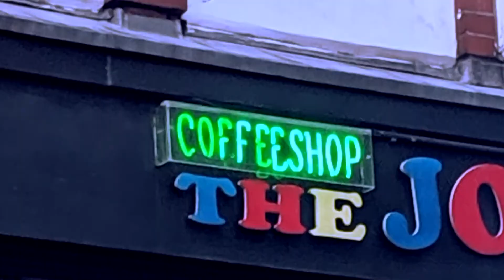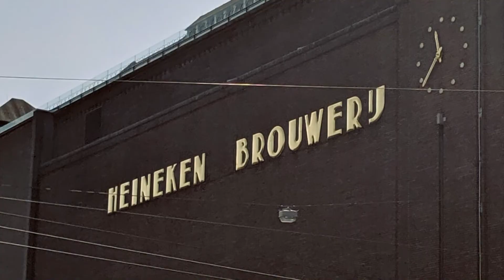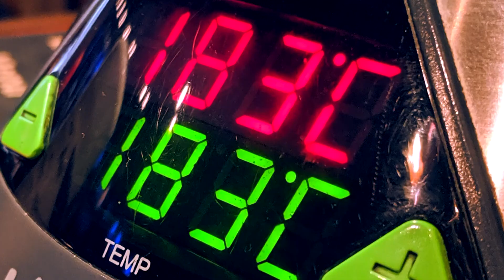Amsterdam 2019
This is a compilation of pictures and videos that I took when I was in Amsterdam in 2019.